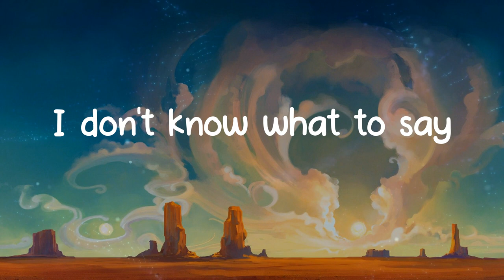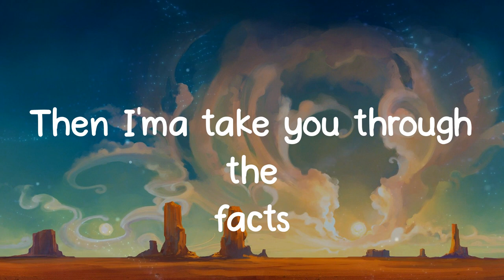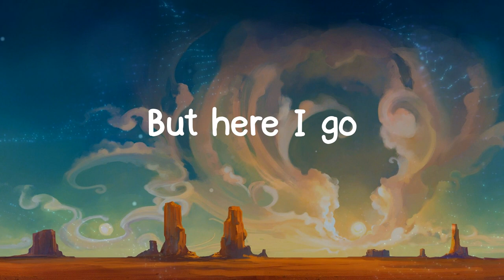How Does It Feel - Tom Grennan (Lyrics)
Tom Grennan - How Does It Feel lyrics

How Does It Feel lyrics:
'Cause I could be at yours on Friday
Tonight's at the place we started
It's a long way back from "Sorry"
But here I go
How does it feel? How does it feel?
Just tell me somethin'
I don't know what to tell ya
I got into my head, I'm sorry I threw it away
But I'm so glad you came back
Even through all the pain
Let me try mend it, I can promise
I swear that I have changed
Oh, let me give you all of me
Can we just start it out for real?
I've been so messed up since you stopped calling
I had some time to process
I'll take all of the blame
I wasn't thinking
I won't put you through all that again
If you take me back
Then I'ma take you through the facts
Just hold on tight
'Cause I'm the type to make it right
And take you all the way
How does it really feel?
We've both waited so long
You're still in my head
It's all I'll ever want
Let's not waste no time
Give it one more try
(Somethin', somethin', somethin', somethin')